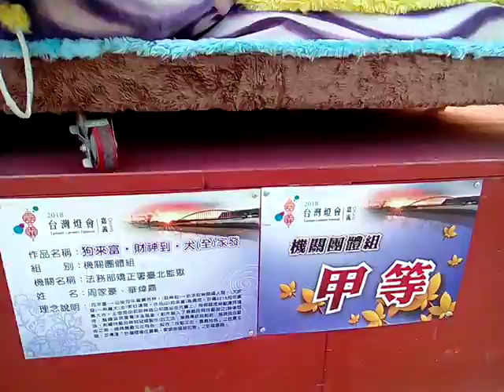VID 嘉有媽祖義佑台灣 財神爺Taiwan Lantern Festival20180309台灣燈會在嘉義太保 近觀主燈區與競賽得獎花燈作品 Cha I,Taiwan,R O C